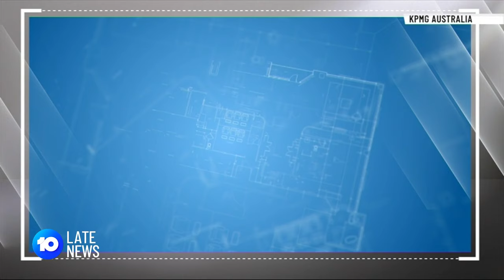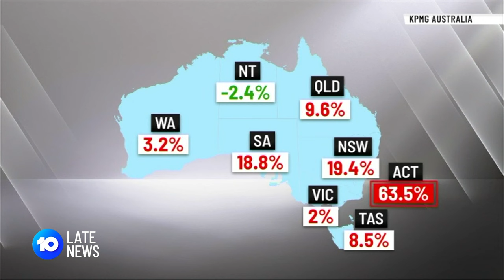Breaking Down Australia’s Housing Crisis | 10 News First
The housing crisis is a complex and challenging issue - that's having a real-world impact on thousands of Aussies.
Ursula breaks down what you need to know.

Watch 10’s Late News weeknights at 10pm AEST.
10 News First airs at 5 pm, seven nights a week in your local market on Network 10.
10 News First is based in Australia and is a division of Paramount.